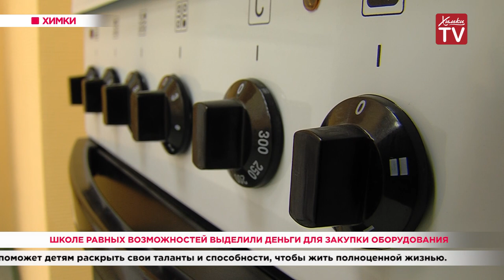Школе равных возможностей выделили деньги для закупки оборудования. 06.11.19